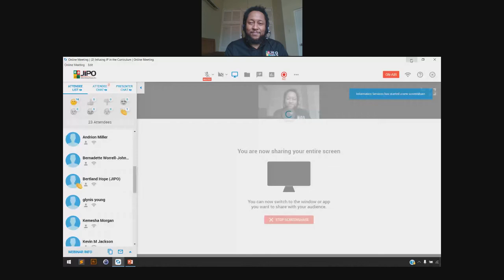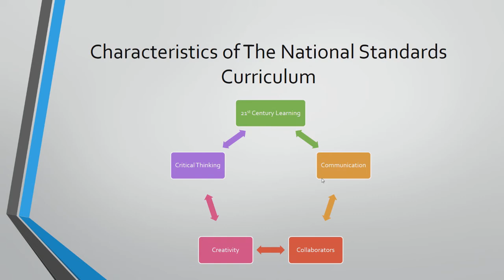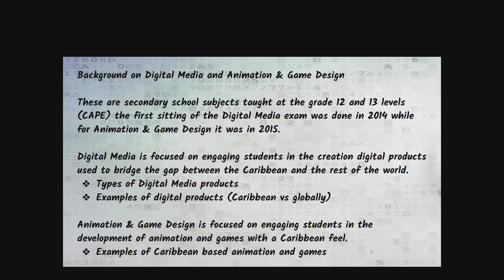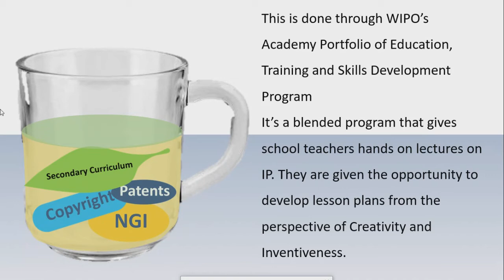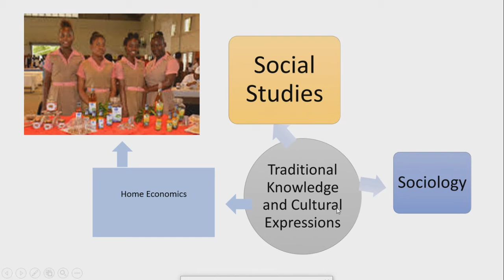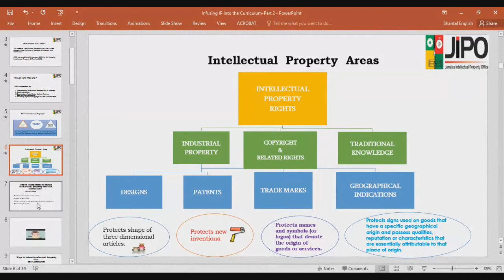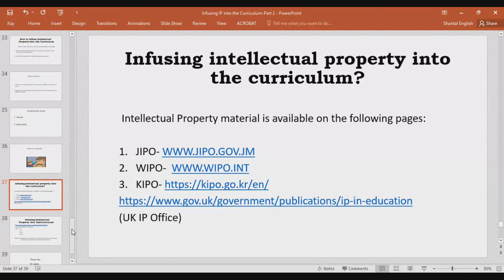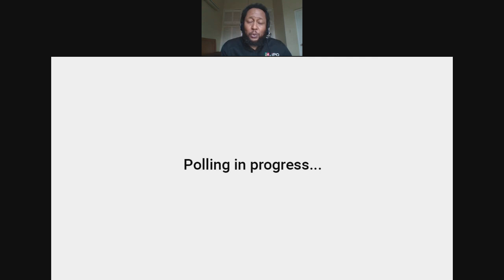Infusing Intellectual Property into the Curriculum Part 2: The Secondary School Edition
JIPO WEBINAR SERIES
Infusing Intellectual Property into the Curriculum
Part 2: The Secondary School Edition
Wednesday, March 10, 2021 at 3:00 p.m. to 5:00 p.m.